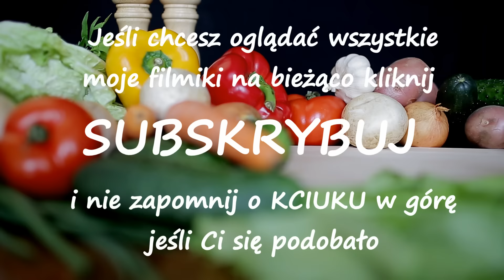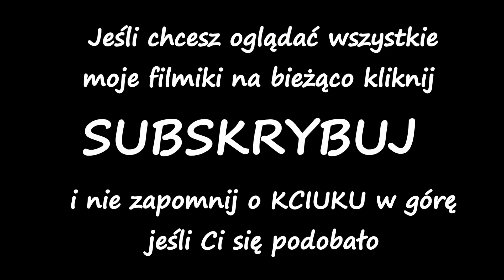Czy naprawdę śmiech to zdrowie?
Pozdrawiam serdecznie
Sylwia
* Jeśli potrzebujesz większe wsparcie, motywację, zachętę, przepisy, jadłospis dopasowany do Twoich potrzeb, zapraszam na indywidualne sesje coachingowe:

W playlistach znajdziecie posegregowane tematycznie filmy.
Najlepsze playlisty:
Więcej playlist znajdziecie na kanale:-)))